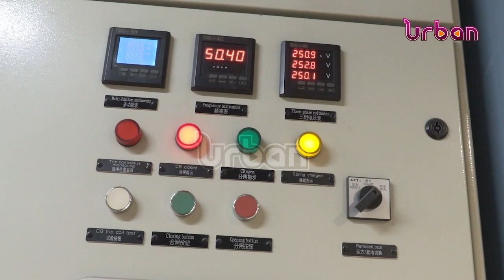Karuma power plant construction completed